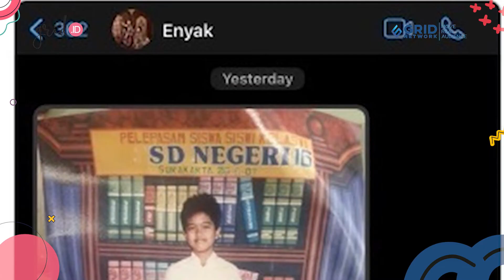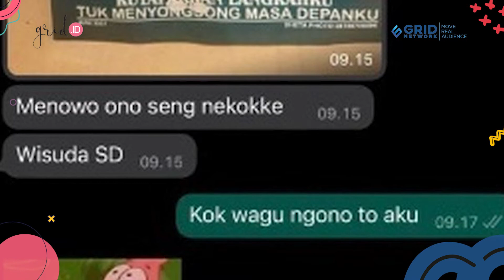Isi Chat Iriana Jokowi Bikin Geger, Humor sang Ibu Negara Anak Muda Banget!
Grid.ID - Isi chat yang dikirimkan Iriana Jokowi pada Kaesang Pangarep mendadak jadi sorotan.

Hal ini bermula dari isi chat Iriana Jokowi yang dibagikan Kaesang Pangarep di media sosialnya.

Iriana tampak mengirimkan chat berupa sebuah foto ke WhatsApp (WA) Kaesang Pangarep.

CE

EDITORIAL OFFICE